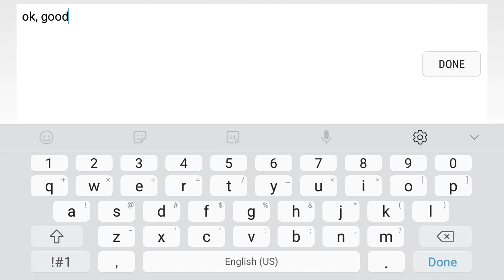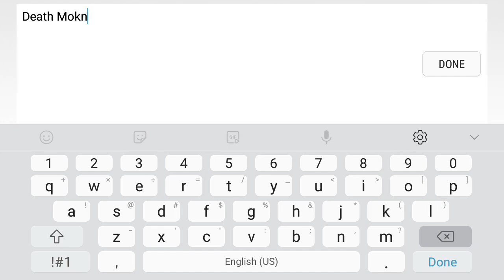Death Moon by Caustic 100% (Easy Demon 10☆) very cool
Ha, i beat 2 demons in a today
V a l i d a t e   m e
Actually no, don't